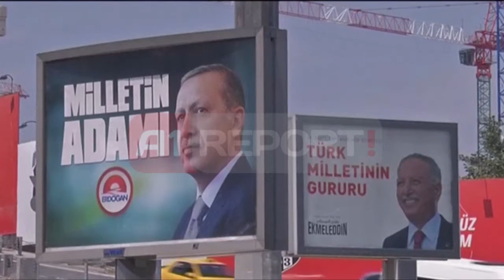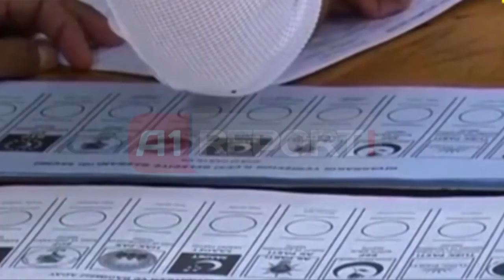A1 Report - Zgjedhjet në Turqi, votojnë kandidatët presidencialë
Turqia votoi sot për herë të parë me votë popullore për zgjedhjen e presidentit të vendin, i cili më parë zgjidhej nga parlamenti. Në votimet e së dielës morën pjesë dhe tre kandidatët kryesorë të cilët shprehën vullnetin e tyre të lirë në qendrat përkatëse të votimit.

Recep Taip Erdogan, aktualisht kryeministri i Turqisë, hodhi votën e tij në një nga qendrat e votimit në qytetin e Stambollit. I pyetur nga gazetarët ai është shprehur entuziast për rezultatin final dhe shpreson se do të jetë presidenti i parë i zgjedhur me votë popullore duke bërë të mundur realizimin e ëndrrës që ai e quan “Turqia e re”.

Fitorja e Erdogan do ta fuste atë në histori, si politikani më me influencë në vend që ka dominuar jetën politike të Turqisë për më shumë se një dekadë. Nga ana tjetër kritikët i tremben vendosjes së tij në krye të vendit për shkak se ndryshimet që ai synon të bëjë me forcimin e rolit të presidentit, mund ta kthejnë vendin në autoritar dhe të polarizuar.

Numri i zgjedhësve turq përllogaritet në rreth 53 milionë persona, të cilët kanë votuar në 165,000 qendra votimi. Pas mbylljes së orarit zyrtar të votimit, priten të publikohen sa më parë rezultatet e vendimit të lirë dhe demokratit popullor për zgjedhjen e presidentit të ri të Turqisë.